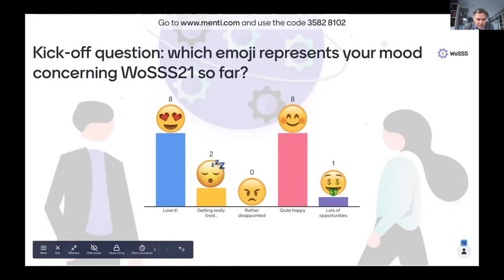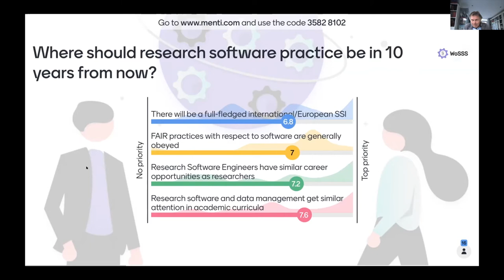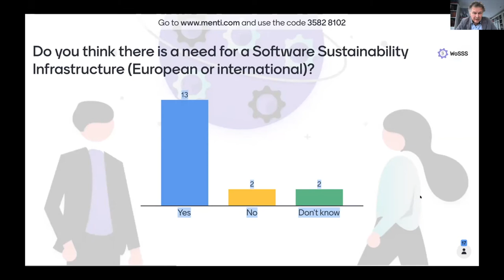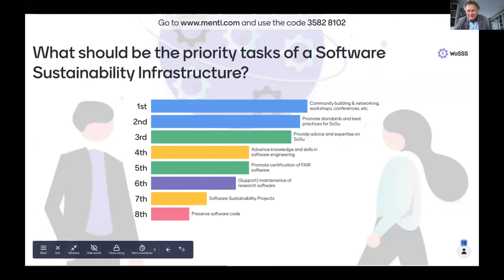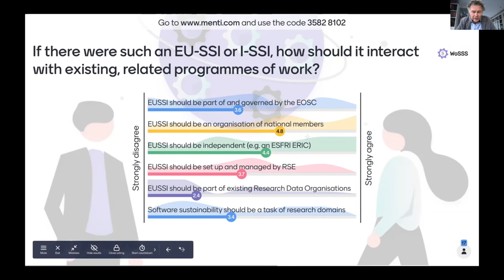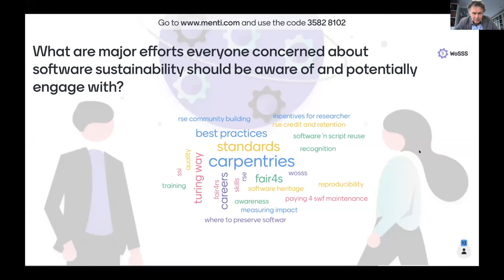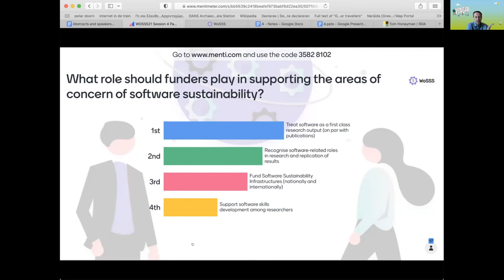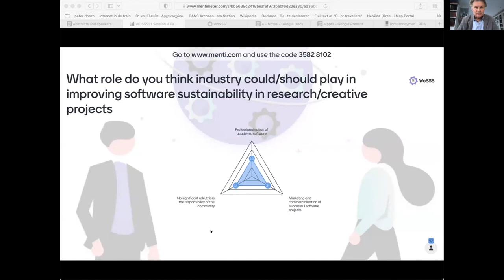Panel Q & A on Software Sustainability - WoSSS21 - Session 4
Panel Q & A on Software Sustainability chaired by Peter Doorn on 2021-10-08